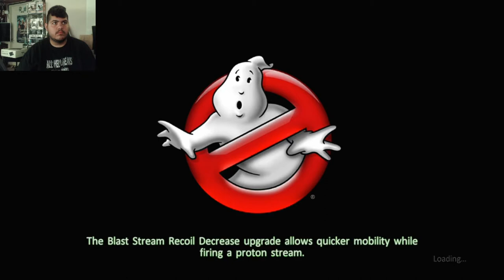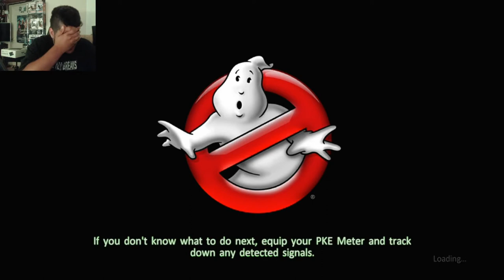Ghostbusters: The Video Game Remastered Nintendo Switch Walkthrough Part 2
The journey and collab between the Nights of Horror and Madslash ERAH continues!